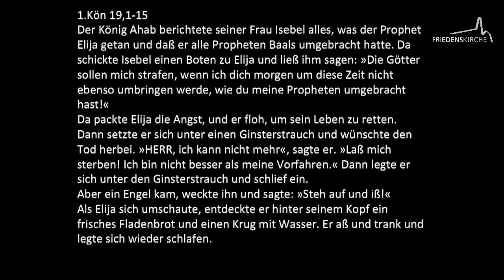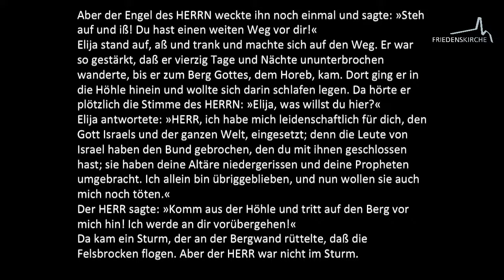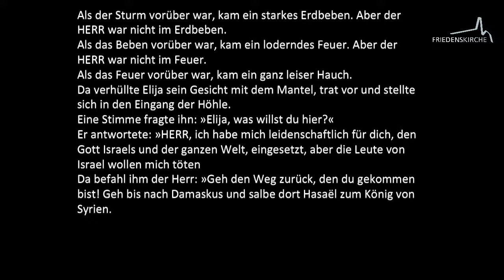Gottesdienst EFG Singen 19.07.2020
mit Predigt von Reiner de Vries